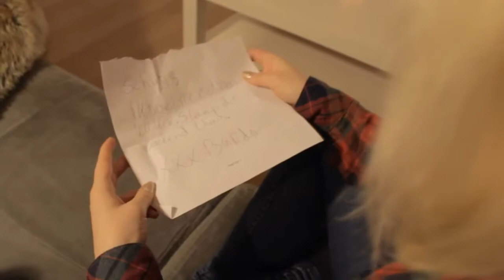10 Dont's bij je vriendin